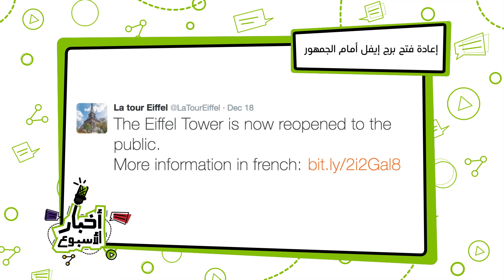سيقبل نجم مانشستر يونايتد العرض الخيالي المقدم له ؟ من اخبار زين السعودية هالأسبوع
محلياً السعودية تبدا بإستثمار جديد من نوعه بالوطن العربي ,وعالمياً إعادة فتح معالم سياحية عالمية امام الجهور .رياضياًهل يستطيع يوفنتوس الإيطالي الحفاظ علي جوهرة فريقة؟هل سيقبل نجم مانشستر يونايتد العرض الخيالي المقدم له؟ ومن الرياضه إلى العلوم والتكنولوجيا إكتشاف جديد سيغير خارطة الأجهزة المحمولة. وفنياً ما هو الفيلم حديث السينما العالمية  حالياً؟ وأخيراً فنزويلا تغلق حدودها مرة اخرى .